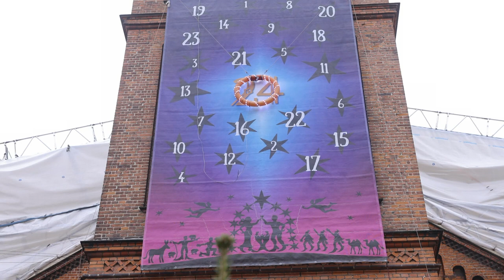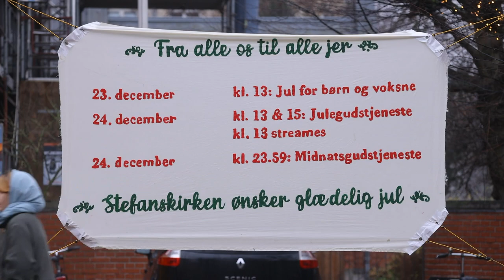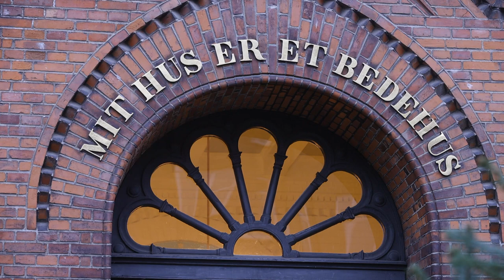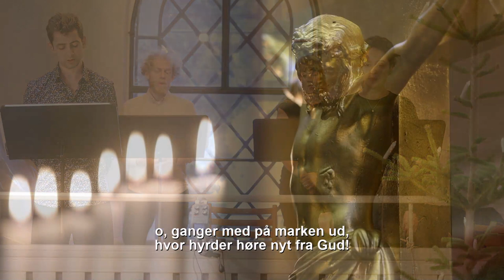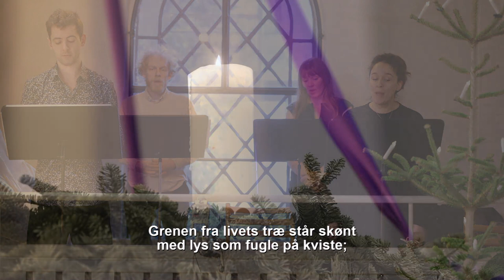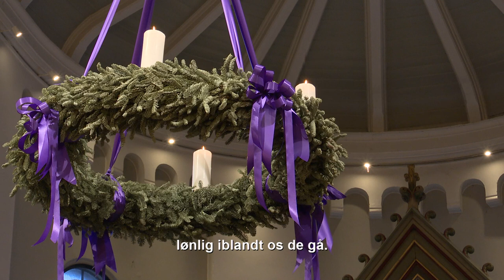Juleaftensgudstjeneste i Stefanskirken 2021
Livestream af gudstjenesten med Pernille Østrem fra Stefanskirken på Nørrebro 24. december kl. 13